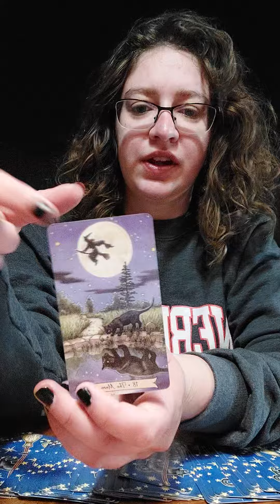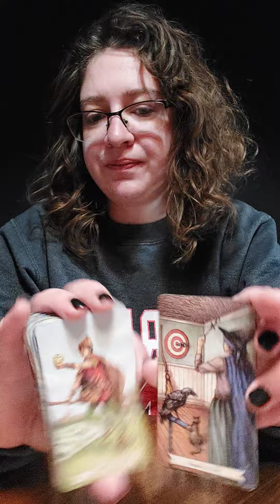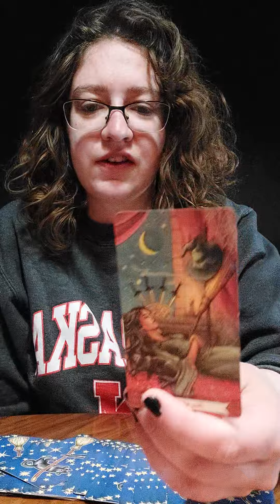Defending Love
DM plans his next move while DF dreams